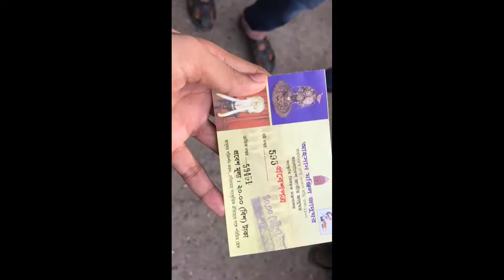আহসান মঞ্জিল সর্ম্পকে জানতে চাইলে!? blog - 1, আহসান_মঞ্জিল, Ahasan Monjil, KM Abir Hossain Nayon